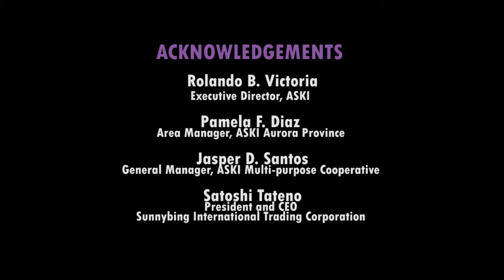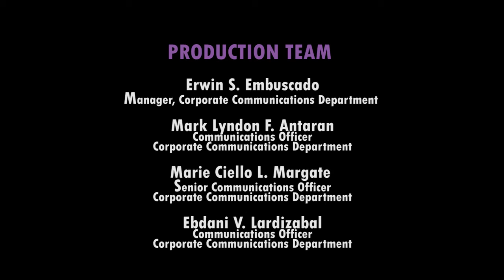ASKI Ginger Value Chain AVP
ASKI embarked on the value chain program for small ginger farmers in Aurora through the ASKI Multi-purpose Cooperative. The farmers produce are being processed into "atsara" and exported to Japan by Sunnybing International Trading Corporation.